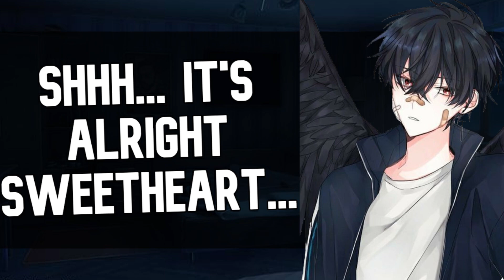Fallen Angel Looks After You [M4A] [Sweet] [Affirmations] [Helping You Sleep]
POV: you have been having trouble sleeping and have been trying to stay up to finish some work…one night a fallen angel enters your room and helps you sleep and feel good about yourself…….

CREDIT:
Script: Me
Art Used : Pinterest